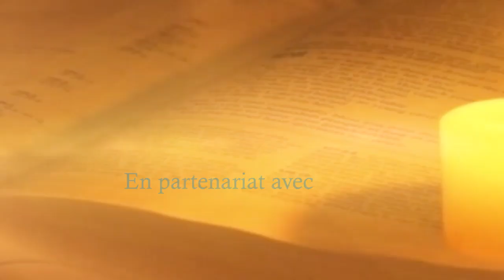OFFRANDE DU SOIR DU 28 OCTOBRE 2024